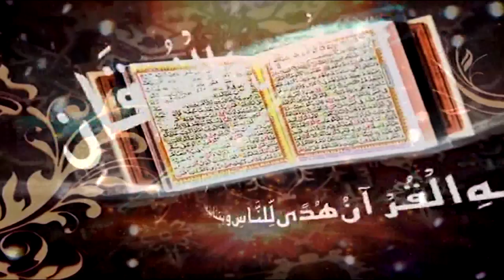Surah As-Sajdah Introduction and Ayat 01 to 04 | Dars-e-Quran No. 1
Surah As-Sajdah
Introduction and Ayat 01 to 04

Ahbab-e-Mustafai